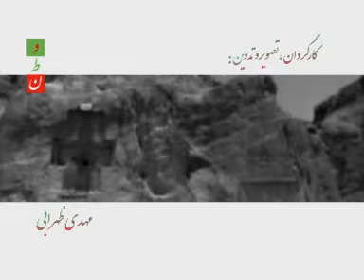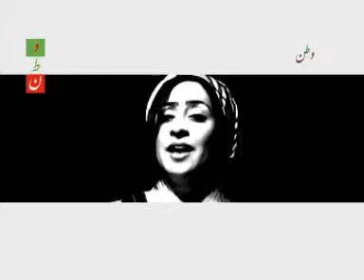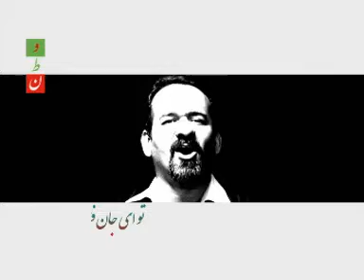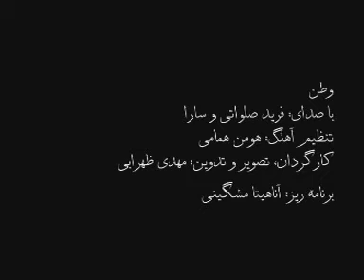سرود وطن با صدای فرید صلواتی و سارا